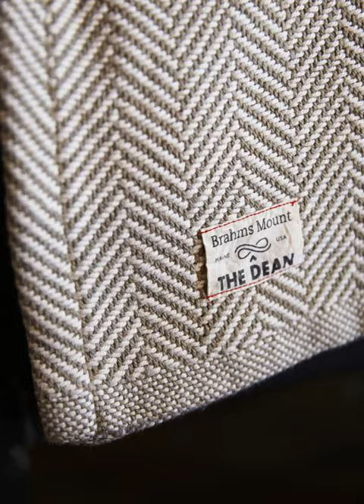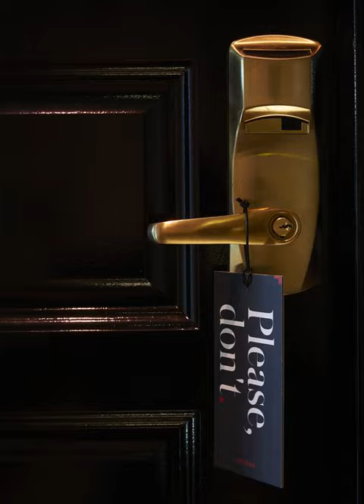The Dean Hotel - Providence (Rhode Island) - United States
The Dean Hotel hotel city: Providence (Rhode Island) - Country: United States

Featuring a German beer hall, cocktail lounge and karaoke lounge, The Dean Hotel is located in Providence city centre. Free WiFi access is available.  A flat-screen TV is provided in each air-conditioned guest room.

 -- Situé dans le centre-ville de Providence, l'établissement The Dean Hotel dispose d'une salle dédiée à la bière allemande, d'un bar à cocktails et d'un salon karaoké. Une connexion Wi-Fi est disponible gratuitement.

 -- The Dean Hotel se encuentra en el centro de la ciudad de Providence y alberga una cervecería alemana y salones de cócteles y de karaoke. El alojamiento ofrece conexión Wi-Fi gratuita.

 -- Eine deutsche Bierhalle, eine Cocktaillounge und eine Karaoke-Lounge erwarten Sie im Dean Hotel in der Innenstadt von Providence. WLAN nutzen Sie kostenfrei.  Jedes der klimatisierten Zimmer ist mit einem Flachbild-TV ausgestattet.

 -- The Dean Hotel beschikt over een Duitse bierhal en een cocktail- en karaokeloungeruimte. De accommodatie ligt in het centrum van de stad Providence. WiFi is gratis voorzien.  Alle kamers bieden een flatscreen-tv en airconditioning.

 -- Immerso nel centro della città di Providence, The Dean Hotel è coperto dalla connessione WiFi gratuita, e ospita una birreria tedesca, una cocktail lounge e un salone per il karaoke.

 -- ドイツビールホール、カクテルラウンジ、カラオケラウンジを併設するThe Dean Hotelは、プロビデンス市内中心部に位置しています。無料Wi-Fi回線を利用できます。  全室に薄型テレビとエアコンが備わっています。  The Dean Hotelは、24時間対応のフロントデスクを提供しています。荷物預かりやランドリー施設も利用できます。 ...

 -- The Dean Hotel酒店位于普罗维登斯市（Providence）中心，设有德国啤酒屋、鸡尾酒吧和卡拉OK酒廊，提供免费无线网络连接。  酒店的空调客房均配有平面电视。  The Dean Hotel酒店提供24小时前台服务、行李寄存服务和洗衣设施。  酒店距离许多大学校园仅有几步之遥，距离罗得岛州普罗维登斯大学（University of Rhode Island Providence）有3分钟步行路程，距离Johnson & Wales...

 -- Hotel Dean znajduje się w centrum miasta Providence i zapewnia piwiarnię w stylu niemieckim, salon koktajlowy oraz salon karaoke. Na terenie obiektu dostępne jest bezpłatne WiFi.

 -- В отеле The Dean к услугам гостей немецкий пивной зал, коктейльный лаундж и лаундж с караоке. Отель расположен в центре города Провиденс. Гости могут пользоваться бесплатным Wi-Fi.

 -- The Dean Hotel ligger i centrala Providence, och erbjuder en tysk ölhall, cocktaillounge och karaokelounge, Här finns även gratis WiFi.  Alla de luftkonditionerade rummen har en platt-TV.

 -- يقع The Dean Hotel في وسط مدينة بروفيدانس، ويضم قاعة بيرة ألمانية وصالة كوكتيل وصالة كاريوكي. وتتوفر خدمة الواي فاي مجانًا.  يتوفر تلفزيون بشاشة مسطحة في جميع غرف الضيوف المُكيَّفة.  يضم Dean Hotel مكتب استقبال يعمل على مدار الساعة.

 -- The Dean Hotel ligger i Providence sentrum, og tilbyr en tysk ølhall, en cocktailsalong og en karaokesalong. Wi-Fi er kostnadsfritt.  Alle rommene har aircondition og flatskjerm-TV.  Resepsjonen på The Dean Hotel er døgnåpen.